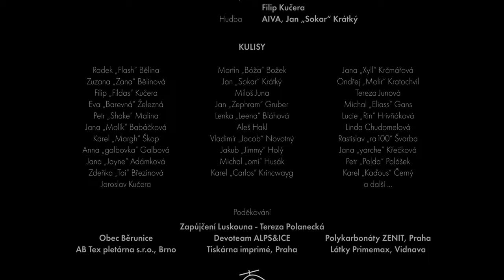Píseň blat a lesů, A Star Trek Fan Production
Hvězdná flotila je připravená, ba přímo stvořená k tomu, aby čelila neznámému. Čas od času se však z tajemných hlubin kosmu vynoří věci dalece přesahující lidské chápání. A jsou chvíle, kdy jen samotný kontakt přežila Země jen se štěstím. Takový byl i střet se sondou, vysílající píseň oceánu. Už se to stalo. A stane se to znovu...

Desátý, výroční kus skupiny FSFilm je připomínkou klasických filmů s Kirkovou posádkou
Volné pokračování a opětovné shledání s tajemnou sondou ze Star Trek IV
Spekulujeme i nad osudy kapitána Deckera a poručíka Iliy ze Star Trek I

Title: Píseň blat a lesů, A Star Trek Fan Production
Duration: 14:07
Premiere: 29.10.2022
Written and directed by: Jan "Sokar" Krátký
Production: Radek "Flash" Bělina, Jan "Sokar" Krátký, Igor Gottwald (FSFilm)
Co-Production: Jaroslav Kučera, Martin Božek